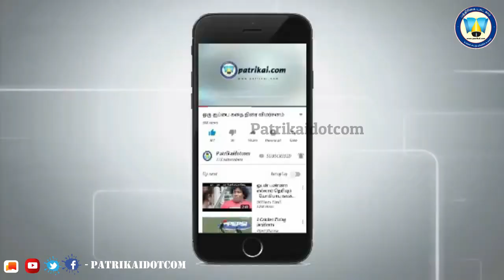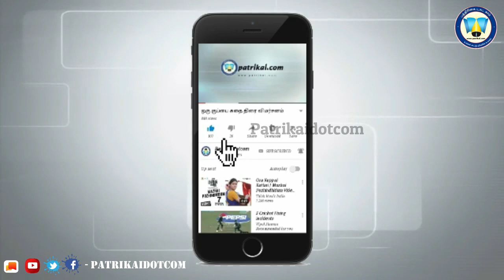ஆச்சி மெய்யம்மை முருகப்பனின் செட்டிநாடு சமையல் Part 1 | Meyammai Murugappan | Chettinad Samayal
ஆச்சி மெய்யம்மை முருகப்பனின் செட்டிநாடு சமையல் Part 1 | MeyammaiMurugappan | ChettinadSamayal | Queen of Chettinad Cooking
The Chettinad Cookbook
Prana-Vritti Book

Patrikai.com is a world wide online news portal which provides news updates and interviews in all aspects.